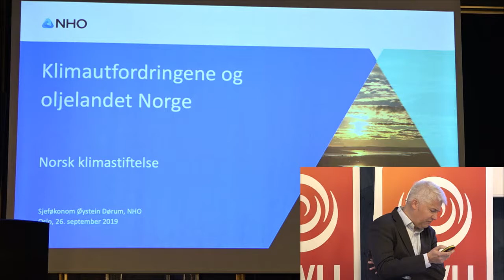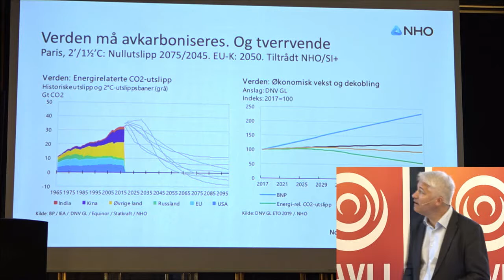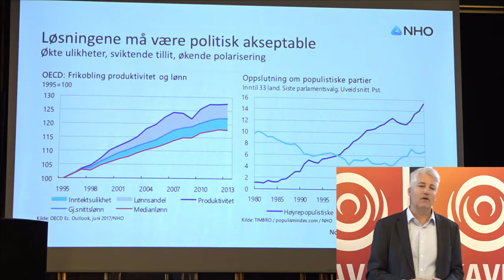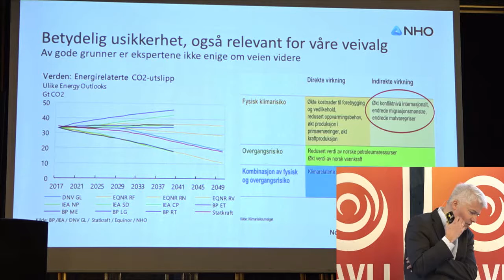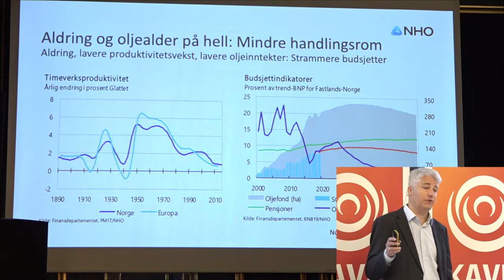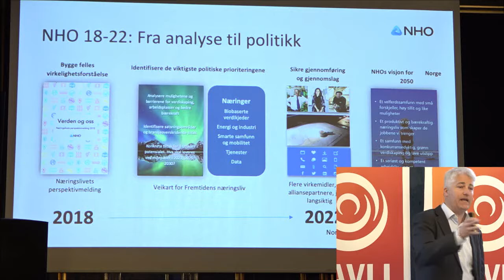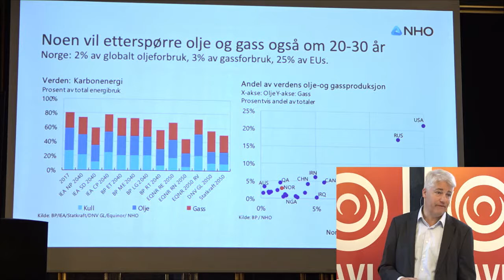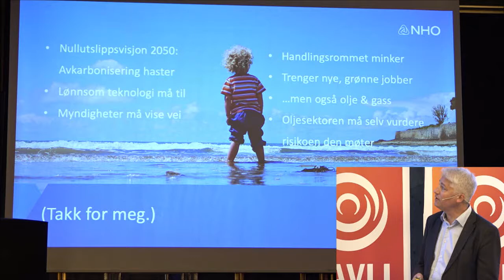Klimafrokost Øystein Dørum om oljenæringen og norsk økonomi